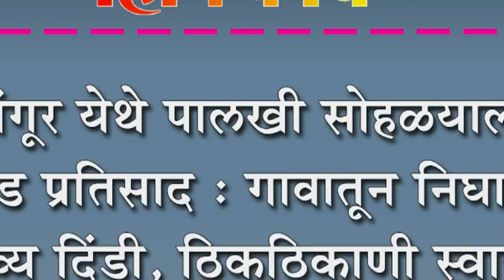मांगूर येथे पालखी सोहळयाला उदंड प्रतिसाद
मांगूर येथे पालखी सोहळयाला उदंड प्रतिसाद : गावातून निघाली भव्य दिंडी, ठिकठिकाणी स्वागत